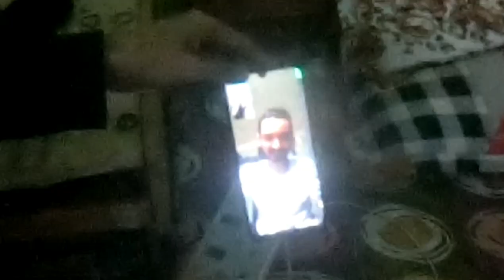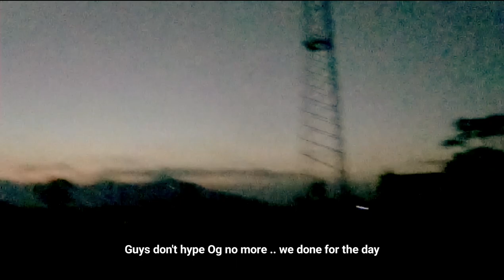RAW SK8 FILES 📁 @ktownsk8down (prod. by @thebiggerpicture73 )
@lololo679 RAW FILES (2022)

Produced by : @thebiggerpicture73